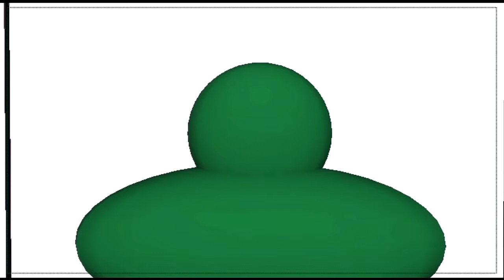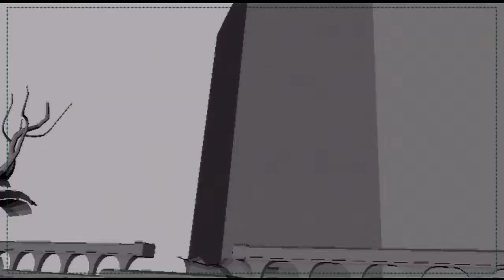When Aren't They Heavily Armed? - 3D Layout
Video downloadable at the original format on Ratchet-Galaxy.com